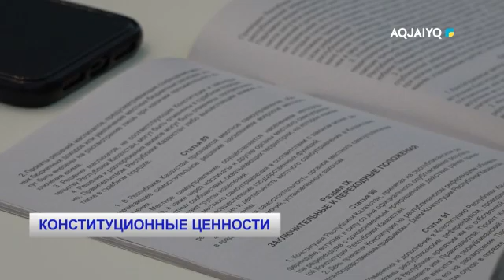КОНСТИТУЦИОННЫЕ ЦЕННОСТИ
aqjai'yq телеарнасы